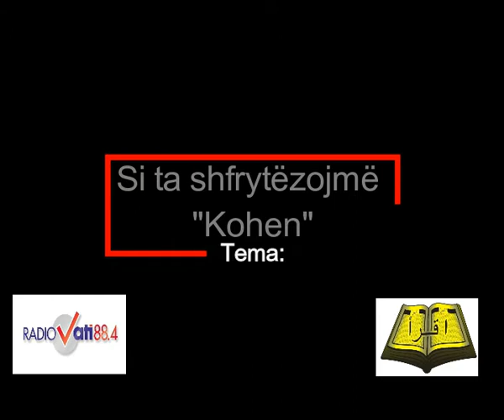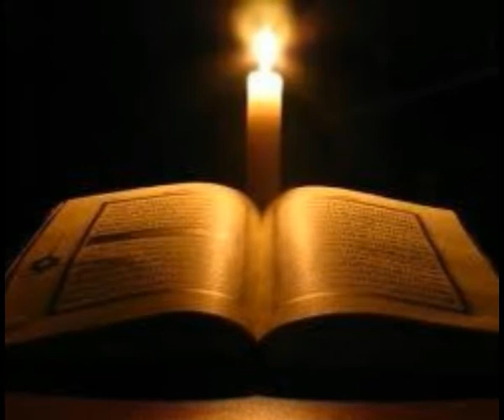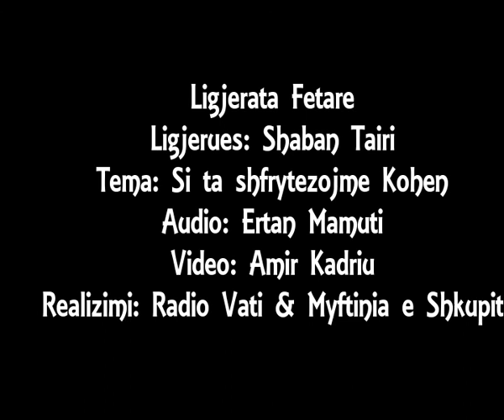Shaban Tairi - Si ta shfrytezojme kohen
Cikel i emisioneve te realizuara mes Radio Vatit dhe Myftinis se Qytetit te shkupit .